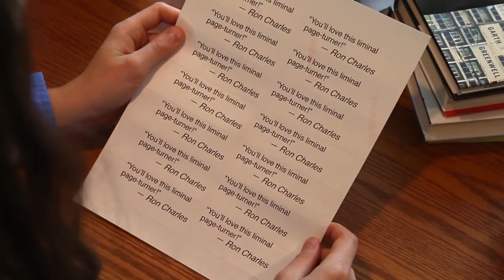Ron Charles gets an intern and learns good help is hard to find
The Totally Hip Video Book Review gets an intern while trying to review “Woman No. 17,” Edan Lepucki’s novel about getting a nanny.